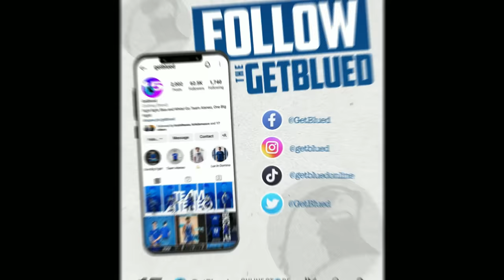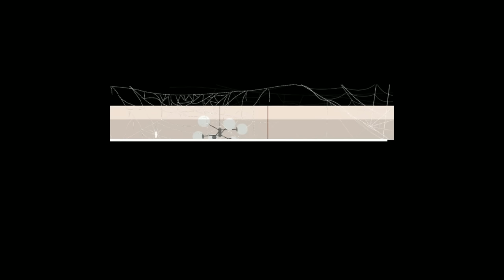Baldwin/Racela comments, UAAP officiation, F4 scenariors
Navs is joined by Nico to discuss a wild UAAP Wednesday which included interesting comments by UAAP coaches, why officiating continues to be an issue, what the Final 4 scenarios look like, and a segment of life corner.

To purchase Green Blooded's La Salle shirts and merchandise, follow this link: ⁠

You can reach The Cleaning Coach via: ⁠ or through their IG page: thecleaningcoachrocks